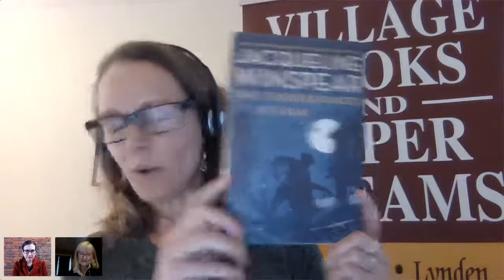Jacqueline Winspear, The Consequences of Fear, a Maisie Dobbs Mystery!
October, 1941. Daily bombing raids have made it perilous to move about London, yet among the Londoners "doing their bit” to aid the war effort are fleet-footed boys who run messages for government offices while dodging debris and aerial raids. On one such errand, a young runner witnesses a murder destined to send shock waves through the secret war plans of British and Free French agents. It will take psychologist and investigator Maisie Dobbs to prove the truth of the frightened boy's story and unravel the geopolitical significance of the killing.
From the New York Times bestselling author Jacqueline Winspear comes the 16th novel in the Maisie Dobbs series. As Europe bends under the weight of German might, Maisie's discoveries could have disastrous effects in this compelling installment in what Tom Nolan of The Wall Street Journal says is a "series that seems to get better with every entry."

Jacqueline Winspear was born and raised in the county of Kent, England. Following higher education at the University of London’s Institute of Education, Jacqueline worked in academic publishing, in higher education and in marketing communications in the UK. She emigrated to the United States in 1990, and while working in business and as a personal/professional coach, Jacqueline embarked upon a life-long dream to be a writer—she subsequently became a regular contributor to journals covering international education and travel, and has published articles in the Washington Post, Huffington Post, The Daily Beast and other publications. Her short stories have appeared in magazines internationally, and Jacqueline has recorded her essays for KQED radio in San Francisco. She has contributed to several anthologies of essays and short stories. Jacqueline Winspear is the author of the award-winning Maisie Dobbs series, as well as non-fiction works including her new memoir, This Time Next Year We'll Be Laughing.